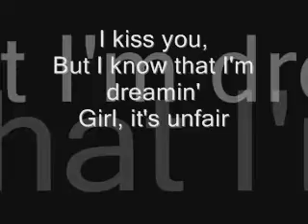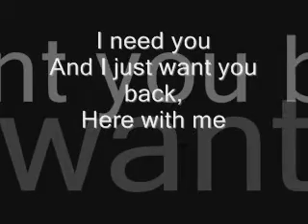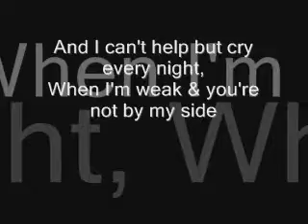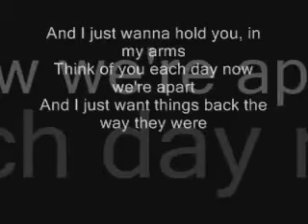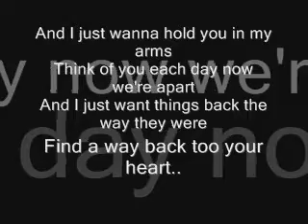I miss you